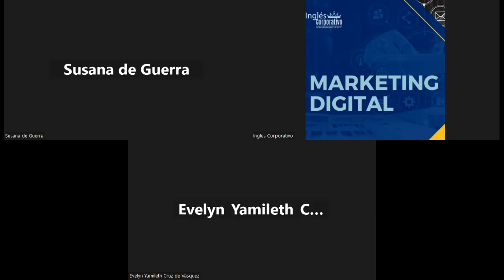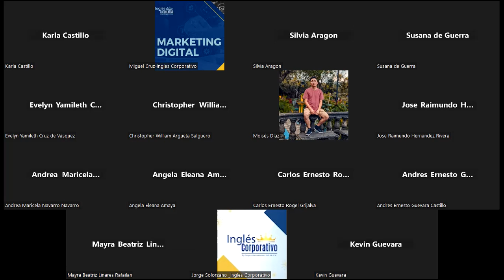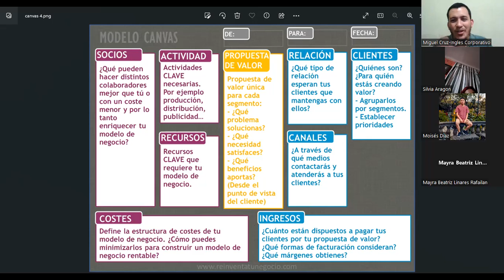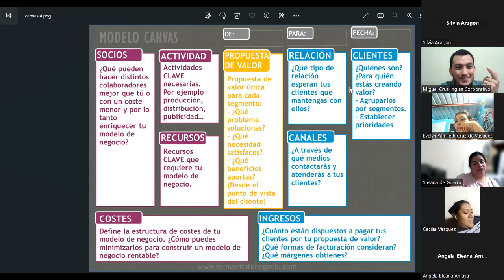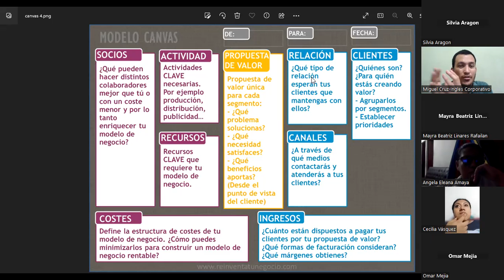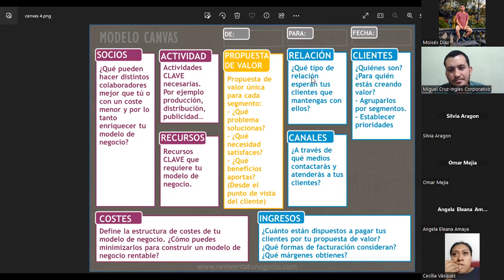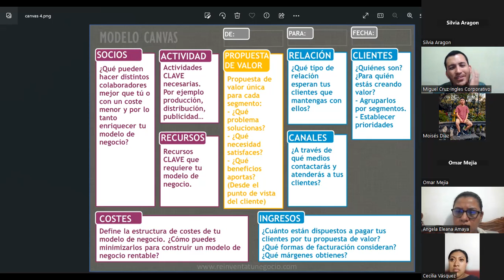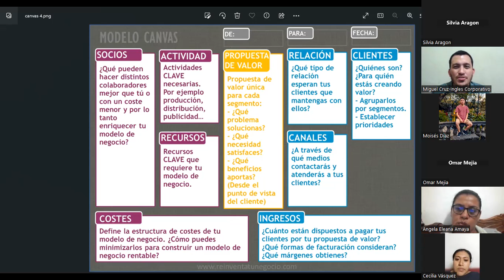CLASE 12-2023-07-20 MKT-01-8-9-PM-07-23-CRUZ-CANVAS-BUYER